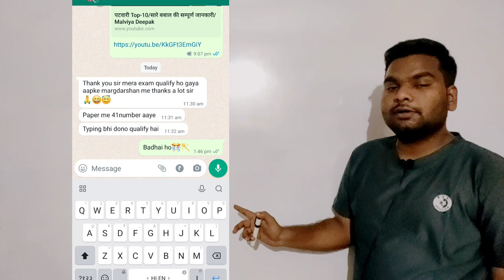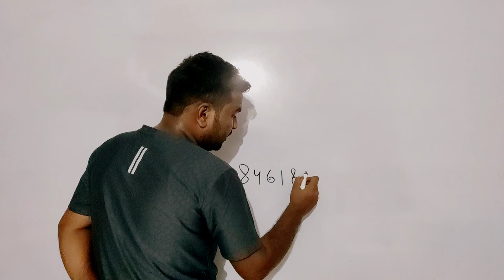Cpct July 2023/ इतने बच्चे पास हो गए/Mock Test का कमाल/Malviya Deepak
अधिक जानकारी के लिए whatsapp मैसेज :-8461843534

यह विडियो सिर्फ पढ़ाई के लिए बनाया गया है जिसका उद्देश
 सिर्फ आपका फ़ायदा करना ही है तो ज्यादा से ज्यादा share करे   मदद करना है तथा अपने अनुभव साझा किये हैं

जय हिंद